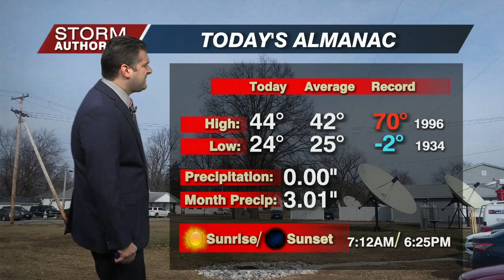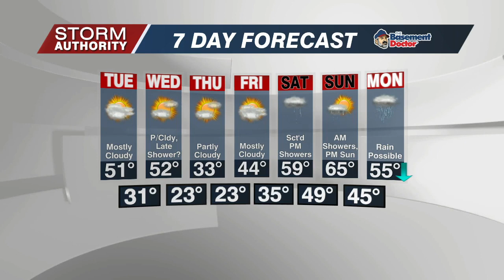5 PM Mon WX 2-28-22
5 PM Mon WX 2-28-22